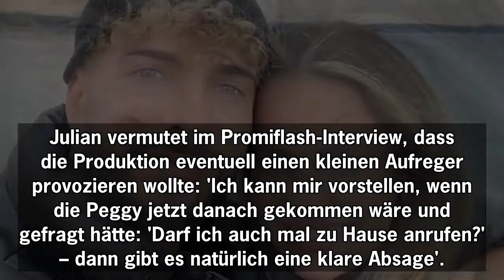Unfair? Das sagen Julian und Stephi zum Sommerhaus-Anruf